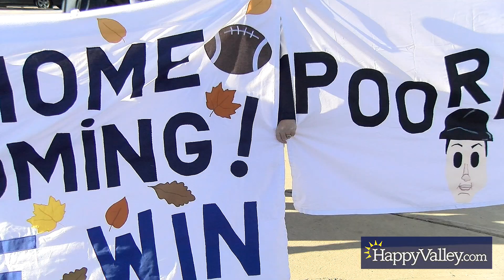Penn State-Purdue highlights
Check out the sights and sounds from Beaver Stadium, where Penn State improved to 5-0 with a convincing 35-7 win over Purdue on Homecoming.